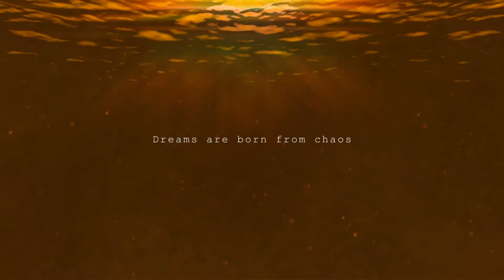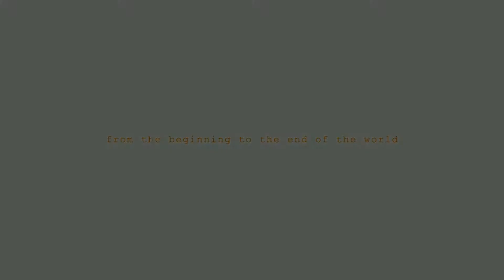Megadimension Neptunia VII - 77 "Etwas private Zeit vor dem Aufbruch"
Erneut müssen sich Neptune, Nepgear und der Rest sich in ein neues Abenteuer stürzen.
Dieses Mal, besser gesagt "wieder", wird die Protagonistin in spe in eine andere Dimension versetzt um diese zu retten. Die Frage ist bloß: Wird es dabei bleiben?

Alle Rechte gehen an Idea Factory und Compile Heart.